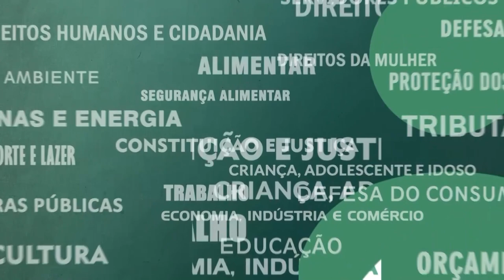Resumo Comissões - Com. Cultura - Fundo Estadual de Cultura